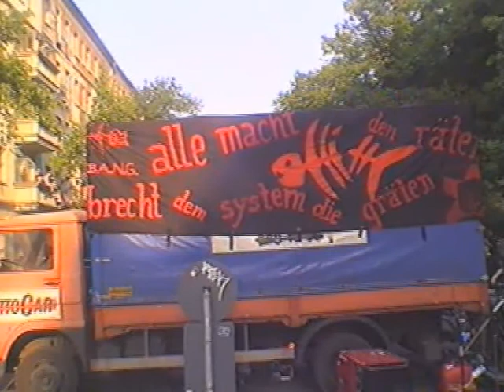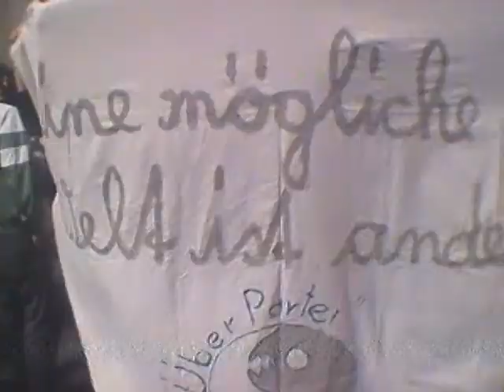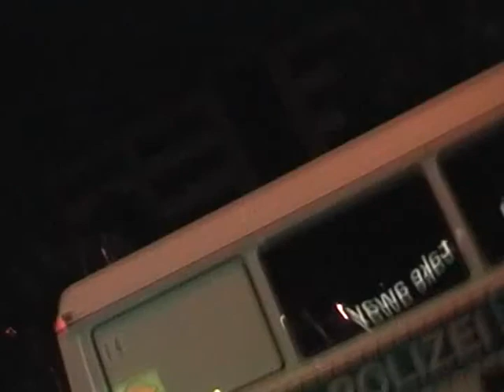Walpurgisnacht Krawalle 2009 Berlin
JETZT IST SOMMER!!!
Konzis und ÜPD - Sponti und fette Riots am Boxi.
Die come-together-version. Gefilmt für das Forum der Nichtarbeit von beni, karpfen und d**k. Geschnitten für die ÜberPartei. Das Konzi wurde organisiert von B.A.N.G. und der Sternburgbrigade.
Mercí !
Wie hiessen eigentlich die Bands?